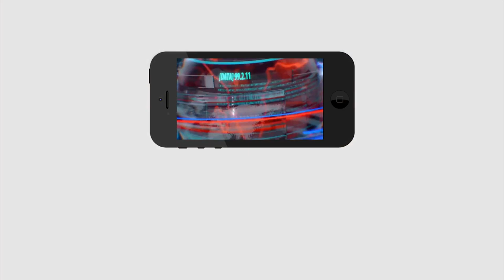jagan big shock to corporate colleges | జగన్ స్కెచ్ వర్కవుట్ అయ్యింది, టీవీల్లో ప్రకటనలు లేవు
జగన్ స్కెచ్ వర్కవుట్ అయ్యింది, టీవీల్లో ప్రకటనలు లేవు